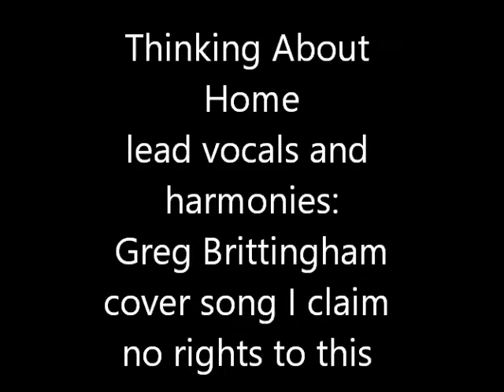Thinking About Home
lead vocals and harmonies:  Greg Brittingham..
cover song I claim no rights to this song